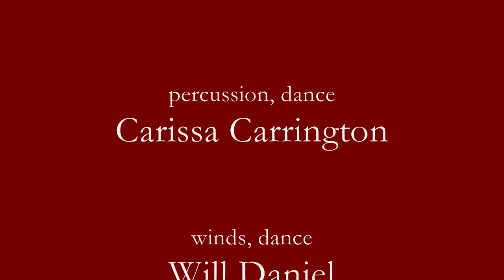The Morning Trumpet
TTU Celtic Ensemble Fall 2009, concert program "Across the Western Sea: Music of Anglo-Appalachia", singing "The Morning Trumpet", from the Watersons and the Sacred Harp.